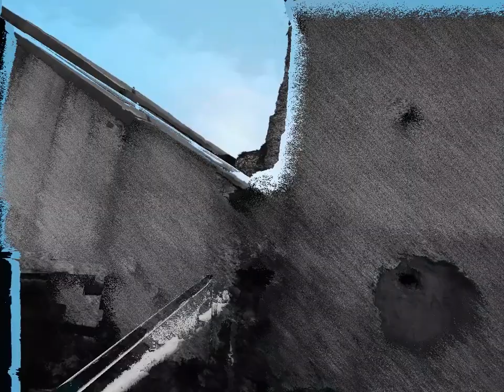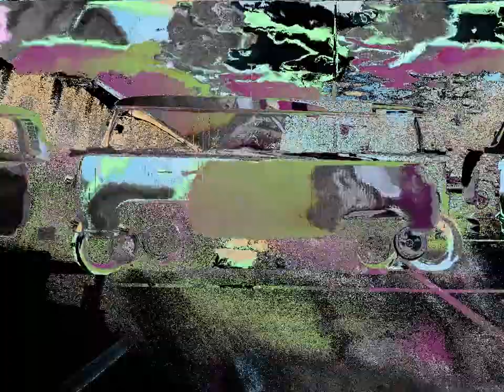Synchromism in the 21st Century